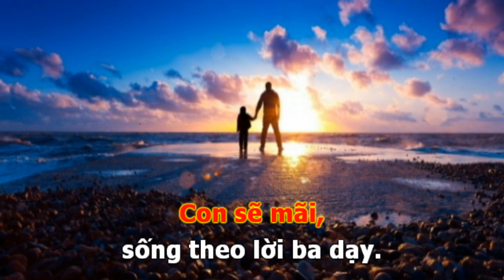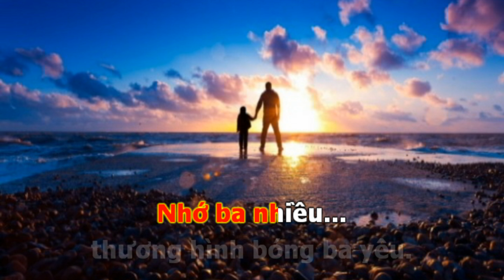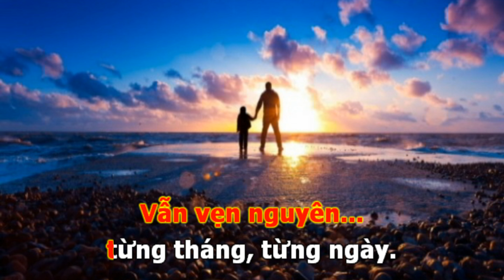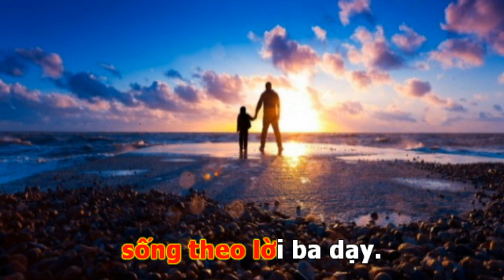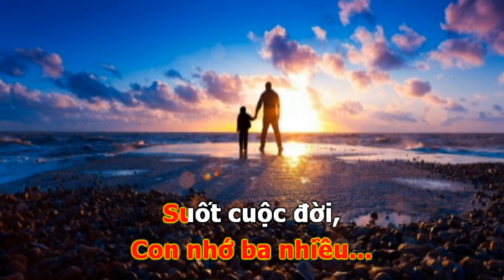Nhớ Mãi Về Ba | Karaoke